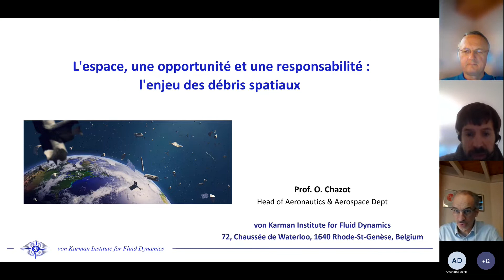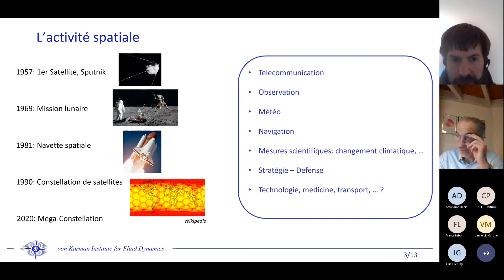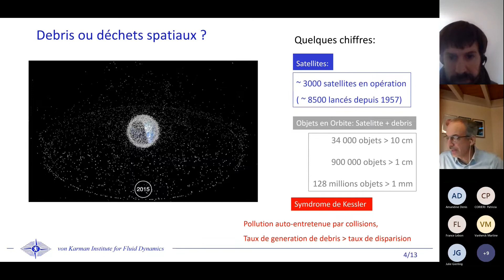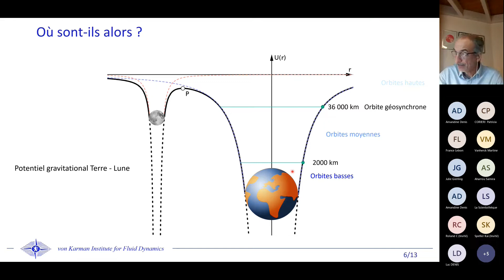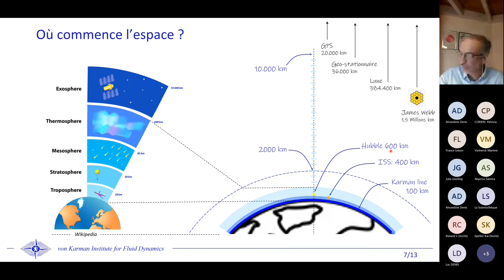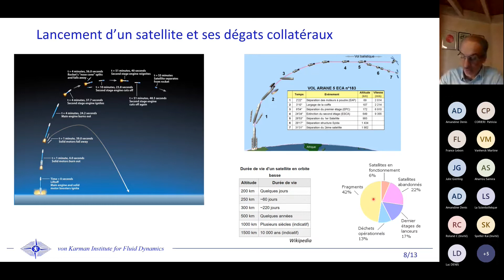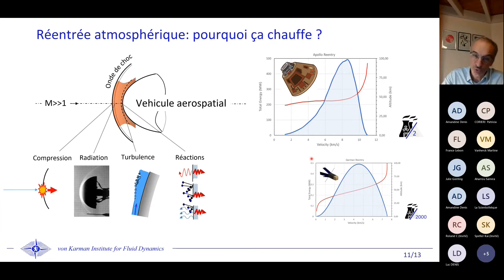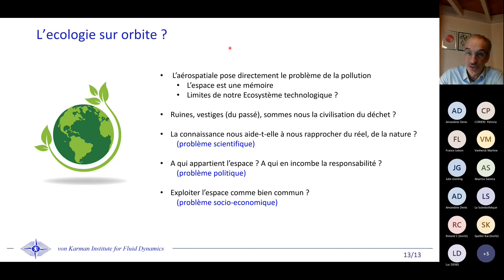L'espace, une opportunité et une responsabilité : l'enjeu des débris spatiaux 🛰️ - Conférence ESERO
Conférence du Professeur Olivier Chazot du Von Karman Institute : "L'espace, une opportunité et une responsabilité : l'enjeu des débris spatiaux". Cette conférence est adaptée pour des élèves du secondaire.

ESA Education vient de lancer sa nouvelle page web sur les débris spatiaux
La vidéo "Paxi and cleaning up space" est idéale pour introduire le sujet aux élèves de primaire

Notre Help Desk est disponible sous rdv les mercredis de 14-17h : envoyez-nous un email !

ESERO Belgium est missionné par l’ESA pour vous proposer gratuitement de nombreux projets et ressources pour utiliser le thème de l’espace dans l’enseignement des sciences en primaire et secondaire.